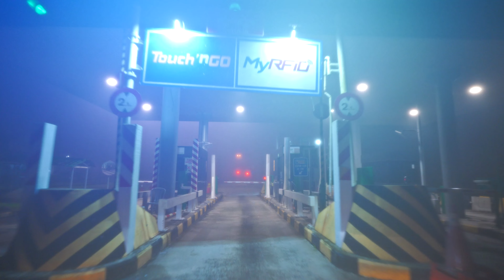UNPUBLISHED VIDEO | HEAVY FOG | PLUS H\W | HENTIAN SEBELAH T. MALIM | BEHRANG | 4KHDR | SONY A7III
"Night Mode" activated.

Video yang anda tonton ini adalah rakaman sekitar Ogos 2023. Video tidak disiarkan kerana kabus tebal menyelubungi lebuhraya sehingga lens kamera berkabus dan video menjadi amat kabur. Sepanjang rakaman dari Utara ke Selatan dan Selatan ke Utara, ini satu satunya video yang diselubungi kabus tebal. Oleh kerana jadual yang padat, saya terpaksa melakukan rakaman semula untuk part 127 pada minggu seterusnya.

Link ini adalah video rakaman kedua yang buat seminggu selepas rakaman berkabus ini

*From Hentian Sebelah Tanjung Malim, up to Behrang, Perak, PLUS Highway

~Record in HLG (Hybrid Log Gamma), BT2020 color mode & mastered in HDR~